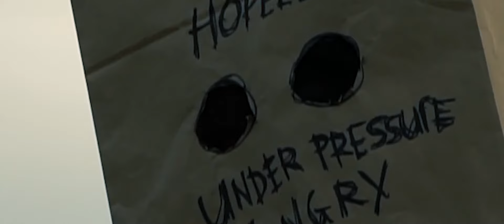Voodoo Bloo - Her Name Was Human - Single Edition (Official Music Video)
CONNECT WITH VOODOO BLOO

'Her Name Was Human' is available on your favourite streaming services via PlasticGroove Records.

Video shot by Ollie Cass.
Directed by Ollie Cass.
Concept by Ollie Cass and Voodoo Bloo.
Edited by Odin Jurray.
Music Recorded & Produced by PlasticGroove
Music Supervisor - Greg Haver
Mixed by Scott Seabright
Mastered by Ryan Smith